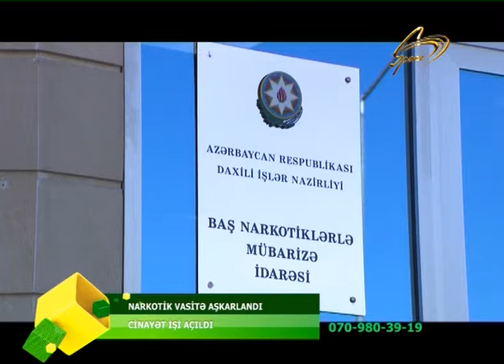NARKOTIK VASITEYE GORE ABSERON RAYON SAKINI SAXLANILDI